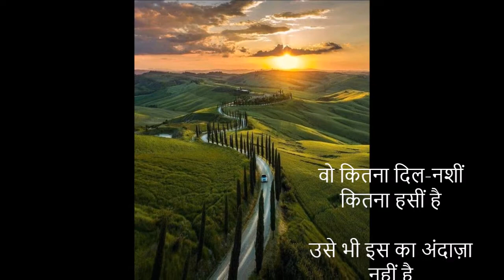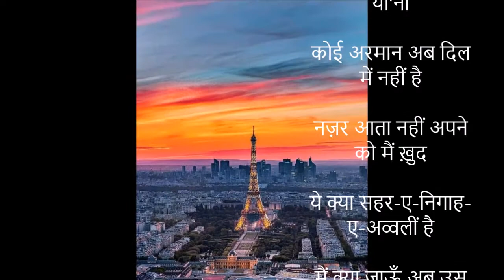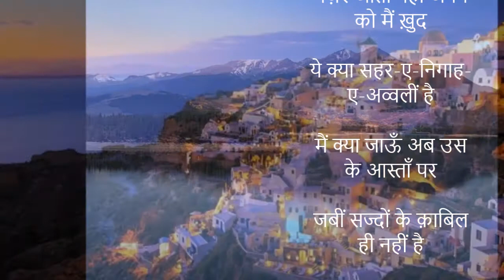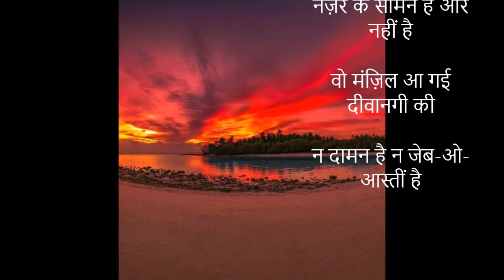वो कितना दिल-नशीं कितना हसीं है| Romantic Ghazal | Happy Anniversary Nagy & Rashmi | Love Story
Dedicated to Nagy & Rashmi on their 42nd Anniversary

वो कितना दिल-नशीं कितना हसीं है

उसे भी इस का अंदाज़ा नहीं है

तसव्वुर में कोई ज़ोहरा-जबीं है

निगाहों में हर इक मंज़र हसीं है

मोहब्बत हो गई पाकीज़ा या'नी

कोई अरमान अब दिल में नहीं है

नज़र आता नहीं अपने को मैं ख़ुद

ये क्या सहर-ए-निगाह-ए-अव्वलीं है

मैं क्या जाऊँ अब उस के आस्ताँ पर

जबीं सज्दों के क़ाबिल ही नहीं है

ये मेराज-ए-तसव्वुर है कि वो अब

नज़र के सामने है और नहीं है

वो मंज़िल आ गई दीवानगी की

न दामन है न जेब-ओ-आस्तीं है